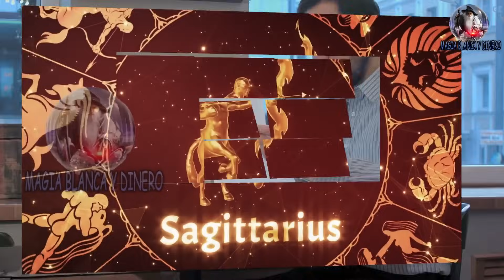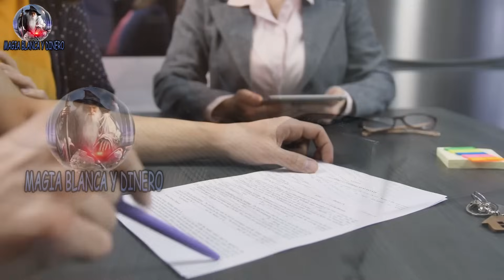Nostradamus revelo cuales Signos pueden hacerse ricos el 2024